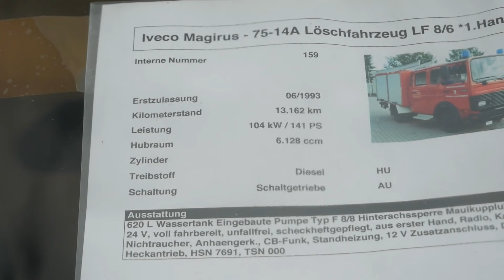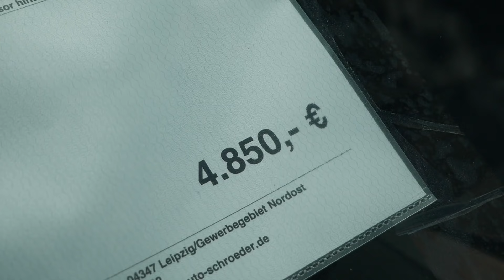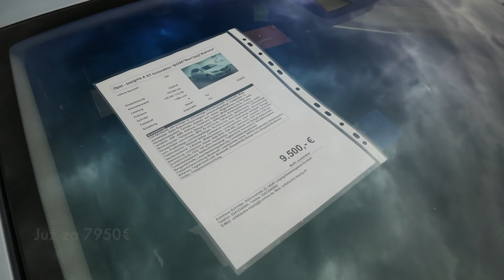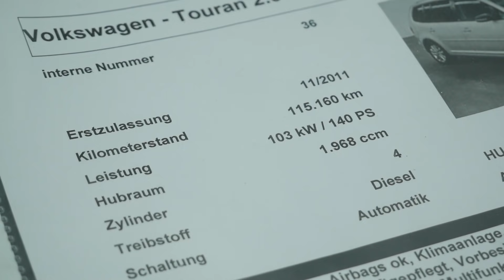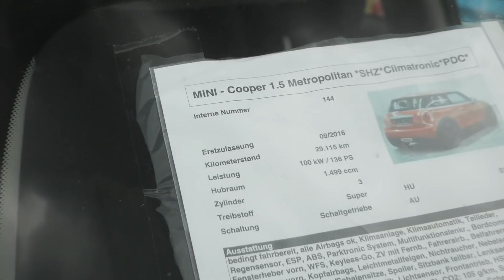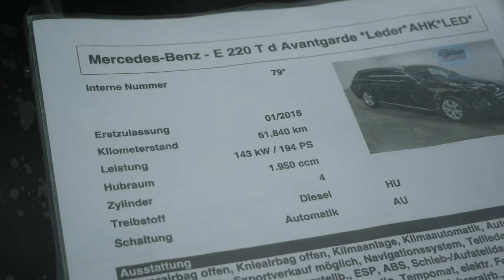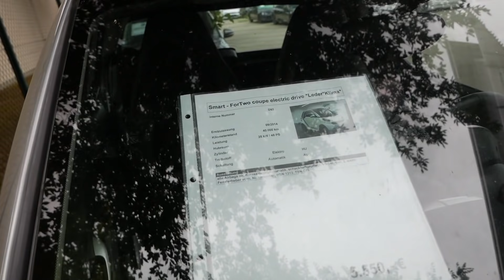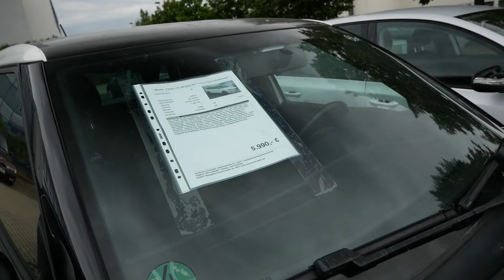KOLEJNA PORCJA USZKODZONYCH AUT Z NIEMIEC / LIPIEC 2020r.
W dzisiejszym odcinku pokażę Wam sto kilkadziesiąt aut czekających na dobre dusze z Polski, mistrzów swojego fachu, magików blacharstwa itp.  Kto je uratuje? Jedne są mniej rozbite, drugie bardziej, paru już nie ma, poszły jak ciepłe bułeczki ale nadal plac jest pełny od płotu do płotu. Zobaczcie, czy nie ma tu czegoś dla Was :) Zapraszam do oglądania!

*Link oznaczony gwiazdką jest linkiem afiliacyjnym